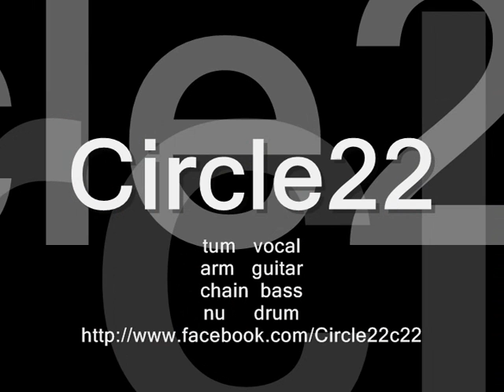Circle22_campus@ชิโนรสวิทยาลัย